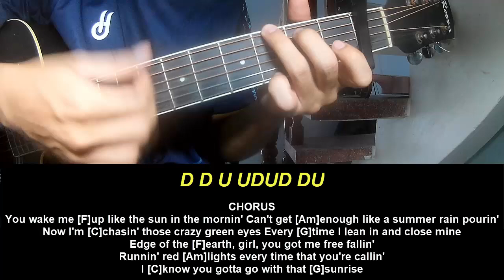Play Guitar Along Wyatt Flores Dont Wanna Say Goodnight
Today, I will share with you Play Guitar Along Wyatt Flores Dont Wanna Say Goodnight